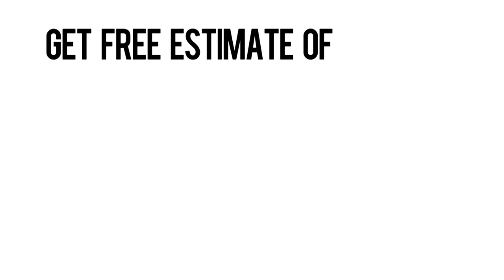Mytax 2017 Australia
Registered Tax Agent: 78339009 ABN: 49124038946 Benefits - Get Tax refund in 1 Hour , 100% Online Service - FREE Tax refund estimate by Tax experts - No PAYG required, we access your income details from ATO - No Fee payable upfront - Live Anywhere in Australia - Free Tax advice to our clients Our Office location : Level 1 , 6 Main Street Blacktown NSW 2148 Ph: 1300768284 E